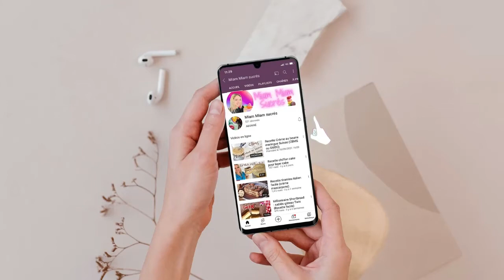Unboxing Cerf Dellier Matériel de Pâtisserie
! IMPORTANT !!!

Et si la vidéo te plaît, mets moi un petit "j'aime ça", ça fat plaisir !!!

Dans cette vidéo j'ouvre mon colis CERF DELLIER

Préparez-vous à être émerveillés! 🎂

✨ Dans cette vidéo unboxing, plongez dans l’univers délicieux du matériel de pâtisserie de chez Cerf Dellier.
Des ustensiles innovants aux moules élégants, chaque article est une invitation à la créativité culinaire. Rejoignez-moi dans cette aventure sucrée et découvrez les outils qui transformeront vos créations. N’attendez plus, déballez l’inspiration avec moi!

Il ne s'agit pas d'un partenariat mais bien de produits que j'ai acheté.

Leur youtube  : @CerfDellierOfficiel